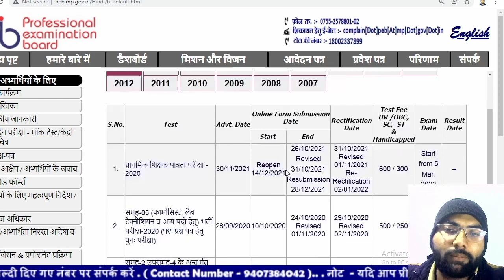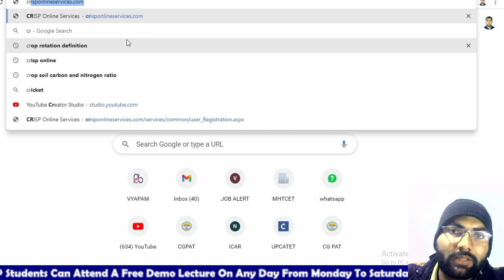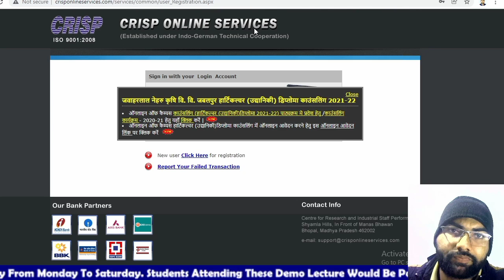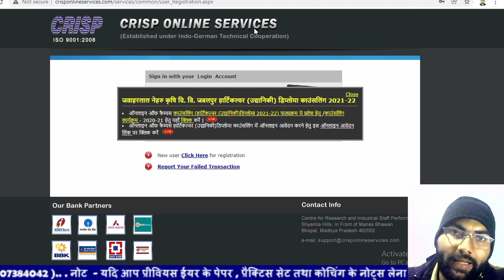MPPAT 2022-2023 Result Postponed | PVFT 2022-2023 Result Postponed | DAHET 2022-2023 Result Postpone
iFSC : SBIN0005940
Humari coaching ka Aim Aapko  MPPAT/ICAR/CPAT/CGPAT/BHU/JET/JRF/SRF/STATE PSC/BANK AFO/FCI etc. Ka Syllabus Cover krwana Hai or Aapko Koun - Koun Se Topic Cover Krna Hai iski Information Dena
( Crop Production, Animal Husbandry, Physics, Chemistry, Math's & Bio )